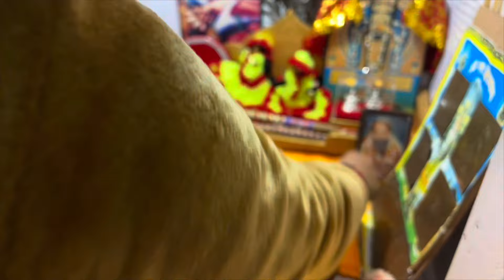माघ मास स्नान पूजा कैसे करें !! Magh Maas Puja Vidhi 2024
राधे राधे एवरीवन इस वीडियो में मैंने सभी के साथ शेयर किया है माघ मास में स्नान किस प्रकार किया जाता है माघ मास में पूजा कैसे की जाती है माघ मास पूजा विधि माघ मास स्नान विधि माघ मास दान पुण्य विधि राधे राधे